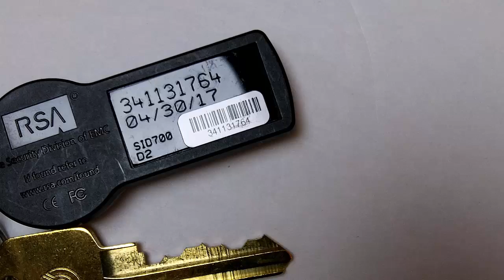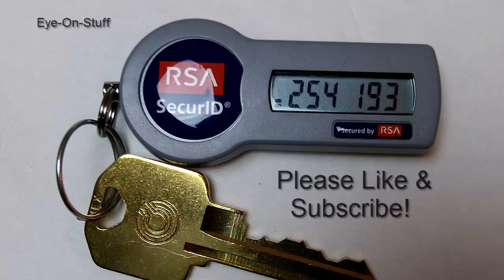RSA SecureID Token / Key Fob :Two-Factor Authentication : Eye-On-Stuff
Please consider donating to my channel so I can make more videos for you: